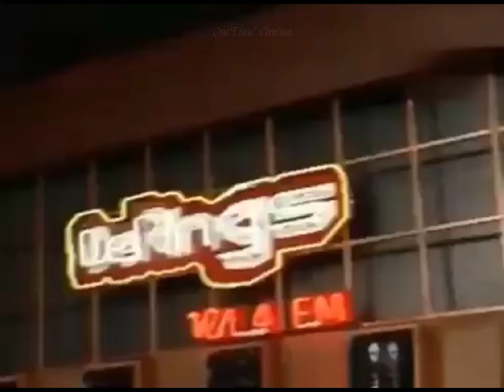Acha Septriasa - Berdua Lebih Baik | Derings Trans TV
ost heart 2006

Derings merupakan sebuah acara televisi yang ditayangkan di Trans TV dari hari Senin sampai hari Jumat pada pukul 07:30 WIB. Acara ini pertama kali dimulai pada tanggal 2 Februari 2009 dan hingga berakhir pada tanggal 23 Desember 2011. Berisi acara yang berhubungan dengan musik dan mengudara selama 2 jam.

untuk tonton filemnya ‘Acha Septriasa’ klik di saluran ini ;